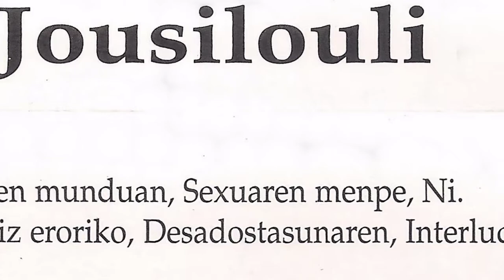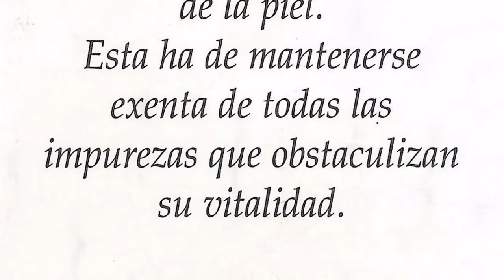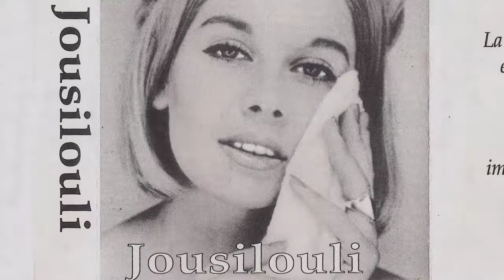JOUSILOULI - Sexuaren menpe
Banda de Lezo que grabo esta maketa "Jousilouli" en 1996 en los estudios Thomas Garbizu, contando como tecnico con Angel Altolagirre. La banda por aquel entonces la formaban Mikel, Jorge, Felipe, Manu y Matxet. Eskerrik asko a David Simplemente por pasarme esta maqueta.